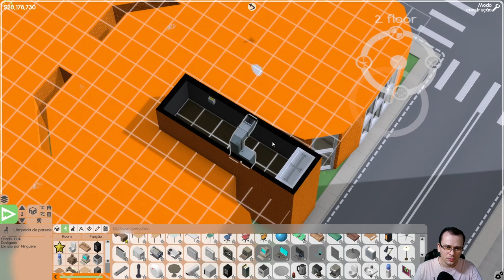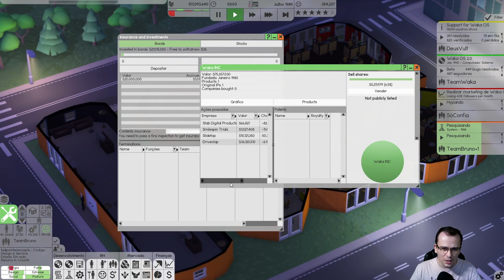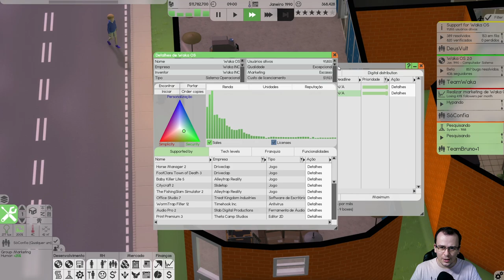WAKA OS 2.0 | Software Inc (2021) #10 - Gameplay PT BR